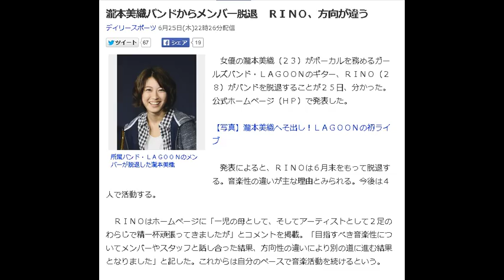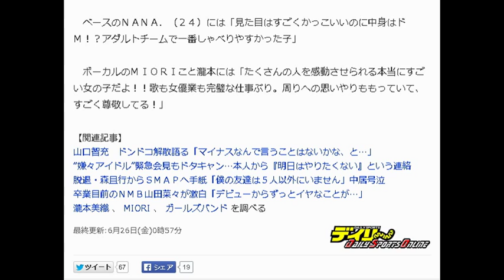瀧本美織バンドからメンバー脱退 ＲＩＮＯ、方向が違う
所属バンド・ＬＡＧＯＯＮのメンバーが脱退した瀧本美織
女優の瀧本美織（２３）がボーカルを務めるガールズバンド・ＬＡＧＯＯＮのギター、ＲＩＮＯ（２８）がバンドを脱退することが２５日、分かった。

【写真】瀧本美織へそ出し！ＬＡＧＯＯＮの初ライブ

　発表によると、ＲＩＮＯは６月末をもって脱退する。音楽性の違いが主な理由とみられる。今後は４人で活動する。

　ＲＩＮＯはホームページに「一児の母として、そしてアーティストとして２足のわらじで精一杯頑張ってきましたが」とコメントを掲載。「目指すべき音楽性についてメンバーやスタッフと話し合った結果、方向性の違いにより別の道に進む結果となりました」と記した。これからは自分のペースで音楽活動を続けるという。

　ＲＩＮＯはコメント最後で「応援してくれましたファンの皆様、媒体の皆様、スタッフの皆様、本当有り難うございました」と周囲への感謝の言葉をささげた。

　ＲＩＮＯはブログでも脱退を報告。「急なご報告になってしまいましたが、バンドを卒業することとなりました」と記し、メンバーの１人１人に感謝の言葉をつづった。

　ドラムのｙｕｒｉ（２０）には「いつもきっちり練習してきて頼れるドラマーです！将来すごいプレイヤーになると思う」。

　キーボードのＹＵＫＩＮＯ（２０）には「ライブでも盛り上げ隊長としてなくてはならないポジションだと思う！これからもたくさんの観客を盛り上げて頑張ってね！」

　ベースのＮＡＮＡ．（２４）には「見た目はすごくかっこいいのに中身はドＭ！？アダルトチームで一番しゃべりやすかった子」

　ボーカルのＭＩＯＲＩこと瀧本には「たくさんの人を感動させられる本当にすごい女の子だよ！！歌も女優業も完璧な仕事ぶり。周りへの思いやりももっていて、すごく尊敬してる！」

瀧本美織　歌
瀧本美織　熱愛
瀧本美織　かわいい
瀧本美織　バンド
瀧本美織　彼氏
瀧本美織　Twitter
瀧本美織　性格
瀧本美織　２ch